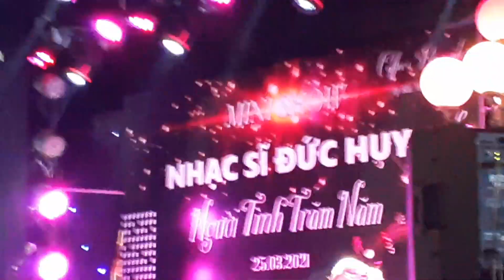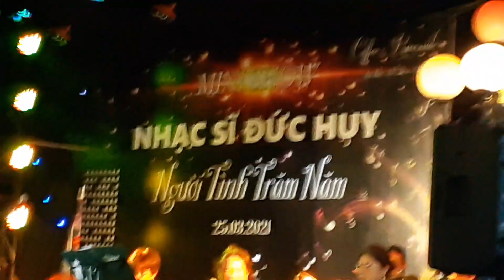Đêm nhạc Đức Huy P2- Mỹ Tho 25-3-2021